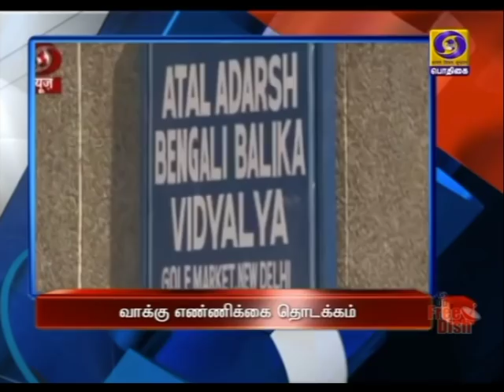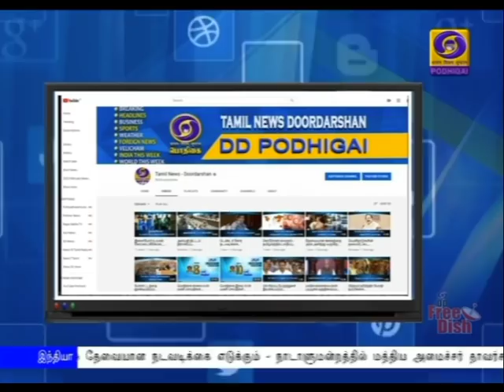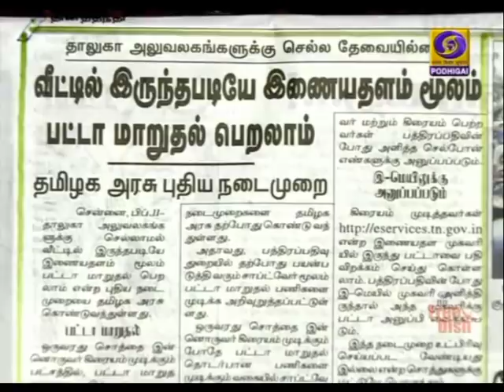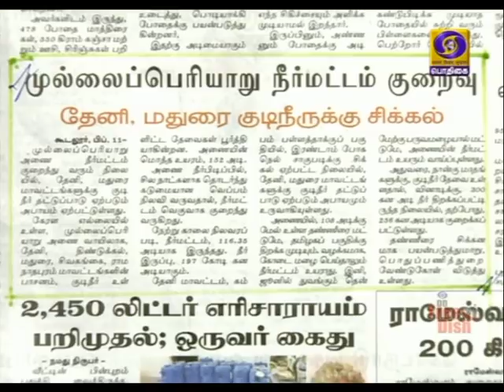பொதிகை காலை 8.00 மணி செய்திகள் [11.02.2020]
நாடாளுமன்ற பட்ஜெட் கூட்டத்தொடரின் முதல் அமர்வு இன்றுடன் நிறைவு - பட்ஜெட் மீதான விவாதங்களுக்கு மாநிலங்களவையில் பதில் அளிக்கிறார் நிதியமைச்சர் நிர்மலா சீத்தாராமன்.

வரும் 24, 25ஆம் தேதிகளில் இந்தியா வருகிறார் அமெரிக்க அதிபர் டொனால்டு டிரம்ப் -
இந்தியாவுக்கு ஒருங்கிணைந்த வான்வெளி பாதுகாப்பு ஆயுத அமைப்பை வழங்க அமெரிக்கா ஒப்புதல்

 சிரியாவில் அரசுக்கு சொந்தமான இடங்களை குறி வைத்து துருக்கி பாதுகாப்புப்படை தாக்குதல் - துருக்கி வீரர்கள் கொல்லப்பட்டதற்கு பதிலடி நடவடிக்கை.Visit : TamilNews - Doordarshan